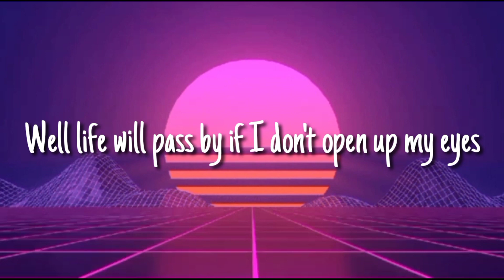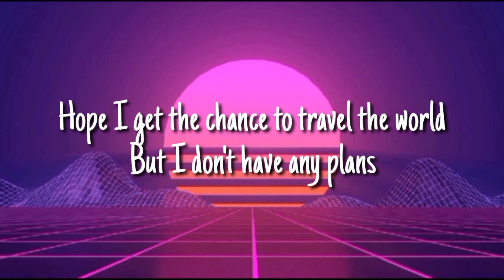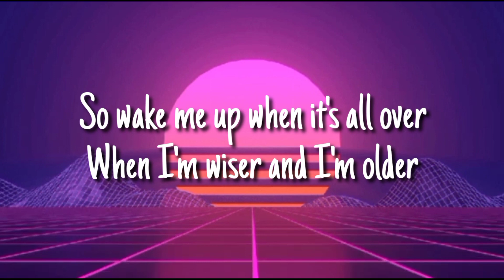Avicii - Wake Me Up Lyric Video [Ocean Avenue ft. Jen Ashley ]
PLAYLIST/STREAM our new cover remix of Wake Me Up in SPOTIFY

Feel free to repost the song :-).

Let me know what pop song I should do next !